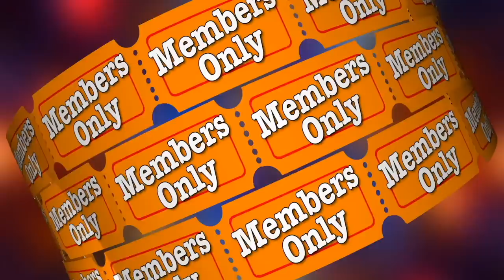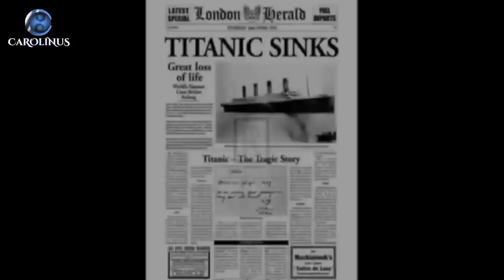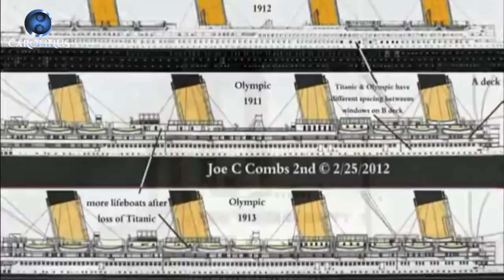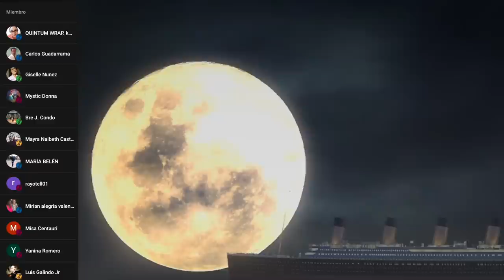Las Almas del Titanic: El escalofriante secreto detrás del hundimiento del Titanic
Descubre el escalofriante secreto detrás del hundimiento del Titanic en este primer y único documental paranormal mediumnico de la historia

Si quieres ordenar una sesión privada para conectar con tu propio espíritu me puedes escribir a mi correo:
👉🏻 carolinusmedium@gmail. com

Muchas Gracias.

Todas las informaciones reveladas dentro de nuestros contenidos públicos y consultas privadas deben ser tomados como  datos referenciales. Nosotros no hacemos sanaciones ni tampoco consideramos poseer la verdad absoluta acerca de ningún tema.